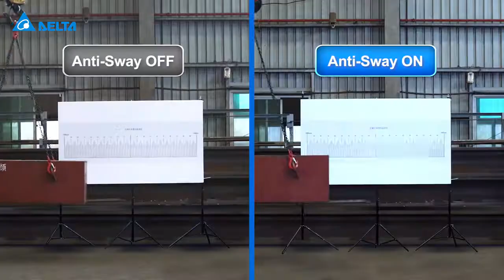Delta Crane and Hoist Solution Real time Anti Sway Control